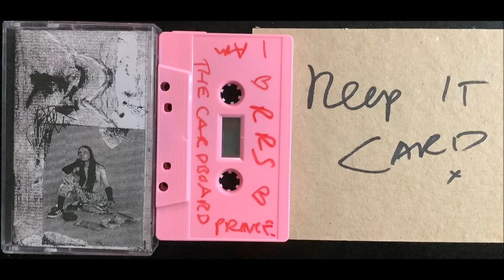Robert Ridley-Shackleton - Vega (2022)